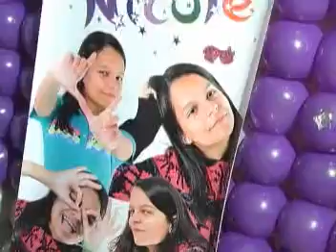Aniv. de 15 Anos